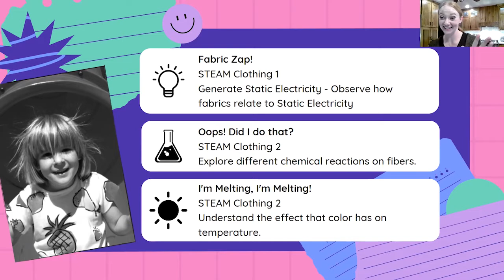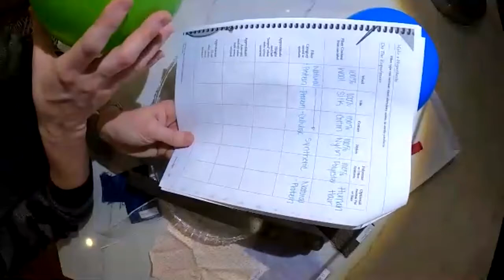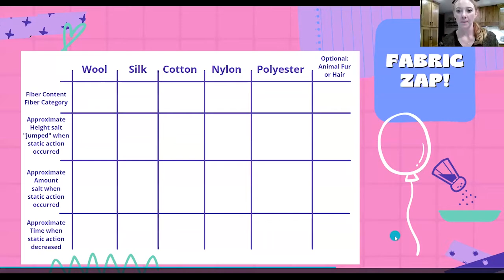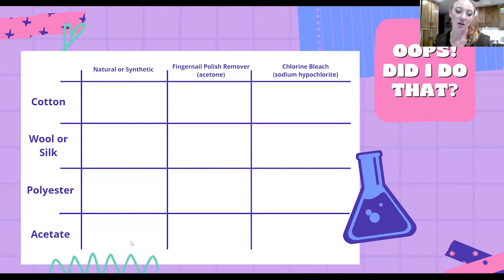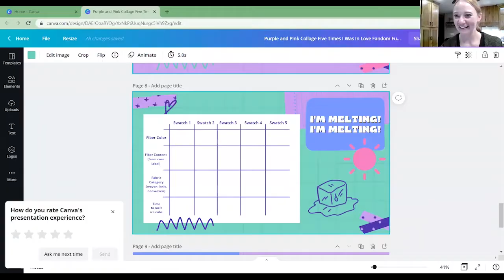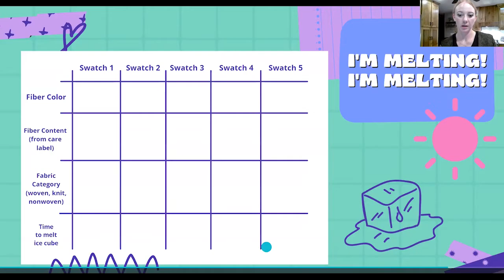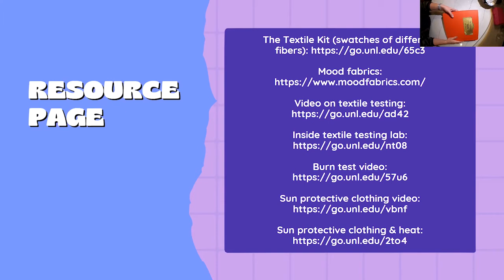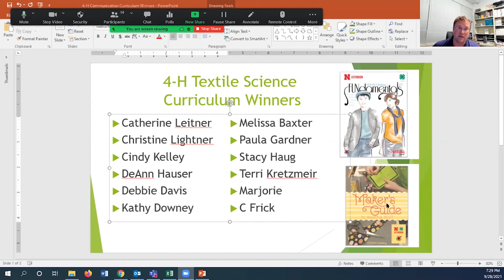4-H Project Leader Training - Textile Science